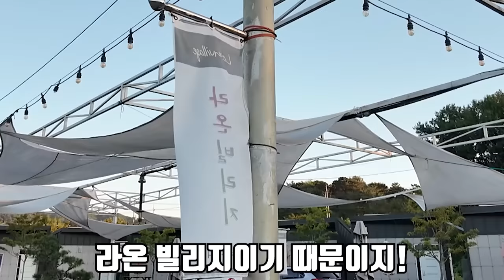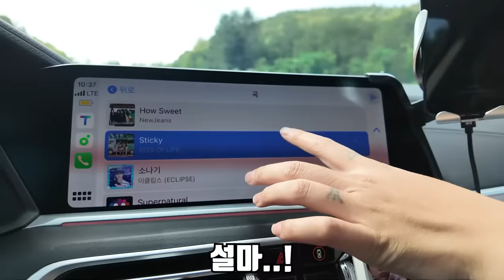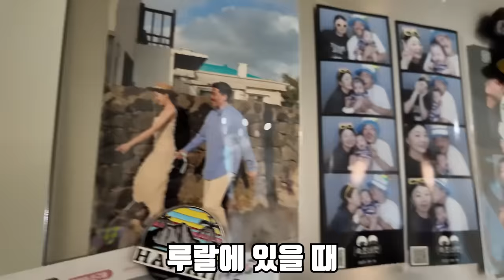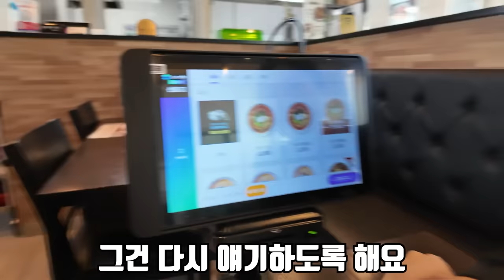은혜야 잘 지냈어..? 나 아마존에서 돌아왔어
✔짐브로X헌터퐝 특별 할인 페이지
(10/26까지만 진행되니 빠르게 구매하세요!!)

안녕하세요 곰퐝이 여러분😊
이번 영상은 요즘 가장 핫한 짐브로라는 브랜드와 협업하게 되었습니다!
이번 24FW로 출시된 "양면 리버시블 퍼 자켓"
디자인부터 디테일들까지 정말 너무 만족스러운 제품이었슴니다!

영상에서 소개해드린
👉🏻MA-1 양면리버시블 퍼 자켓(남성)
👉🏻퀼팅 양면리버시블 퍼 자켓(여성)
헌터퐝 특가로 가져왔으니 날씨 더 추워지기 전에 구매하세요!